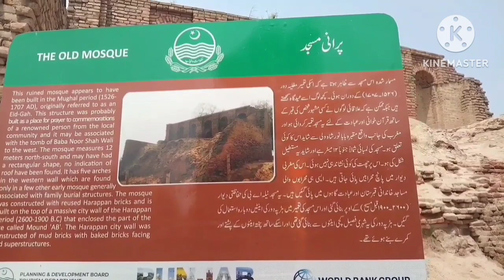Harappa City ki old masjid 🕌 Zain Ali Vlogs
harappa city ki Old masjid
zain ali vlogs